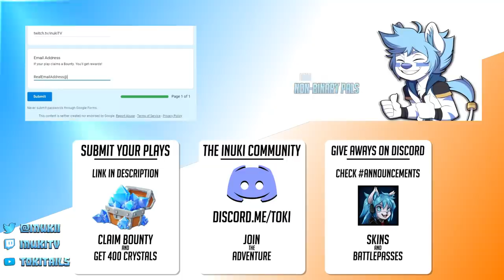Paladins - Top 10 Plays - Best Of 2020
Join Inuki for a look at this week's Top 5 Plays!
Have a play you'd like to submit? Check out the Paladins Top 5 Plays submission form

Unlock the Onyx Stallion mount, free and exclusive to our YouTube subscribers